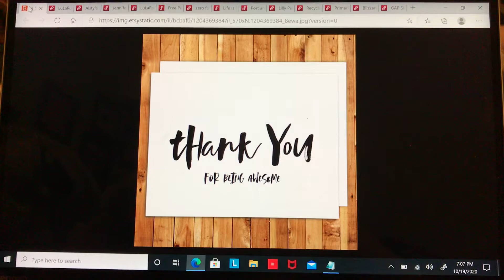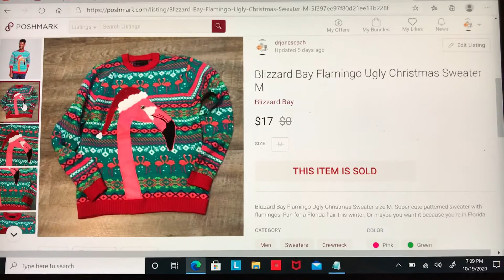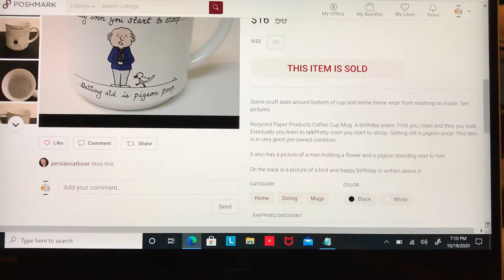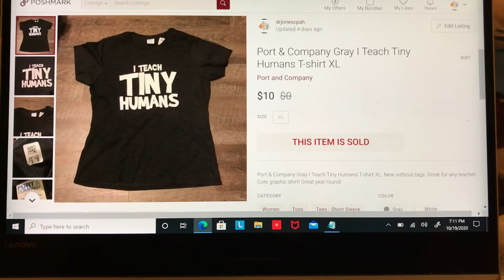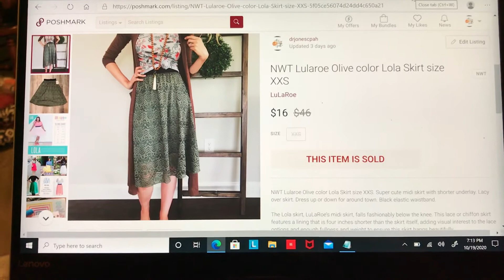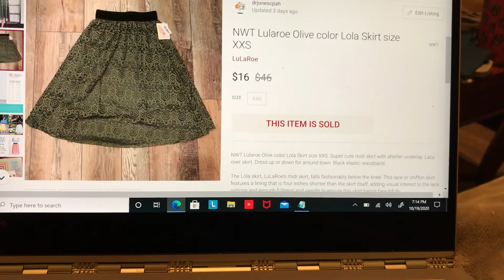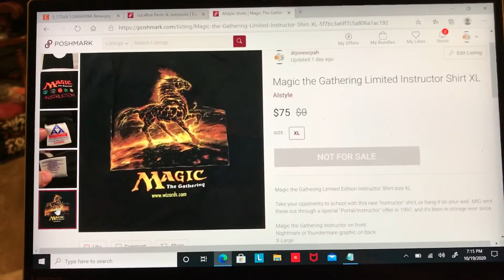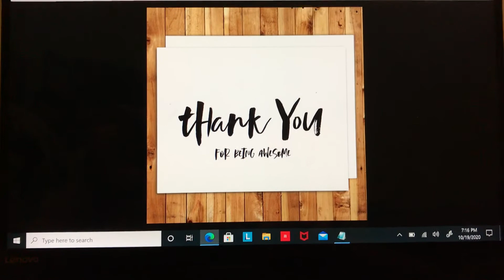What sold on Poshmark 10/12/20-10/18/20 and 1 eBay sale of note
If you like thrift hauls, what sold videos or that sort of content I’m going to start trying to do some. Partly to hold myself accountable and also because I like sharing fun finds!

This is what sold October 12th-October 18th, 2020. It was a slower week. Needed to share my closet more but I had one really cool sale!

eBay store
Juicyjdvm